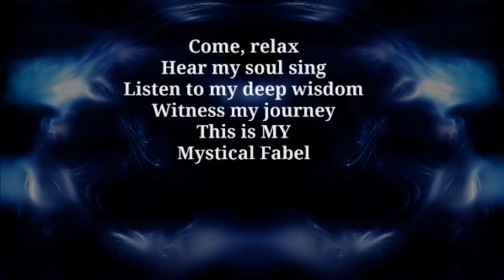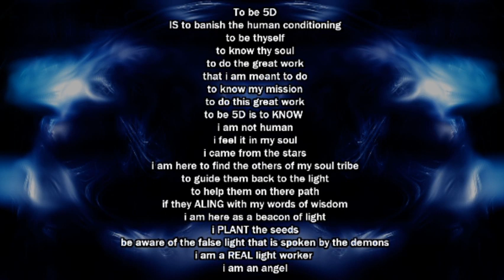Project Ascension/ ascension wow/ light language / 2020 FIRST